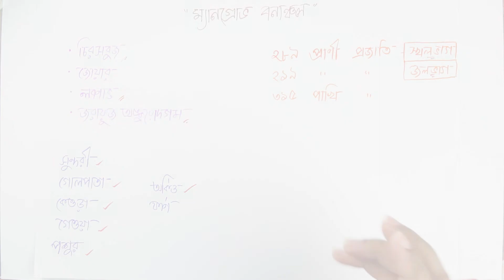১২.২৩. অধ্যায় ১২ : জীবের পরিবেশ, বিস্তার ও সংরক্ষণ - পত্রঝরা বনাঞ্চল